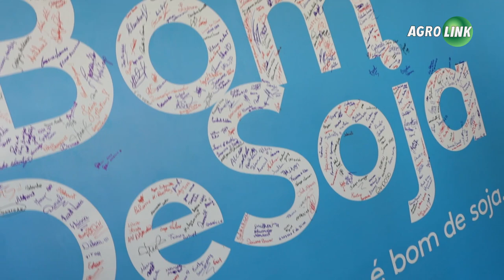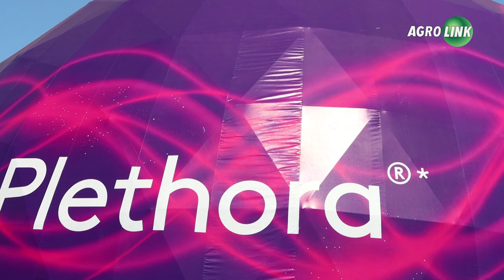PRODUTIVIDADE: como ser um campeão na soja?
A Adama está com uma campanha que valoriza o produtor. Campeões de produtividade contam seus segredos para ter ótimos resultados na safra.